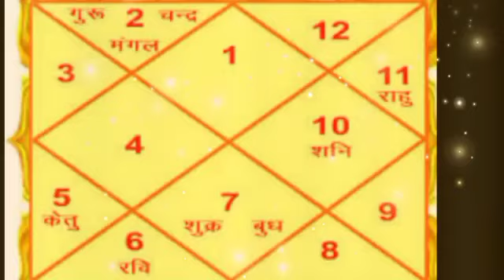कन्या राशि 06 अप्रैल की शाम 4:37 मि से 1 औरत लाएगी खुशी के पैगाम कुंडली मे बना 3 बड़े चमत्कारी योग .?